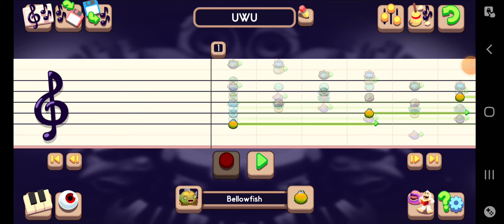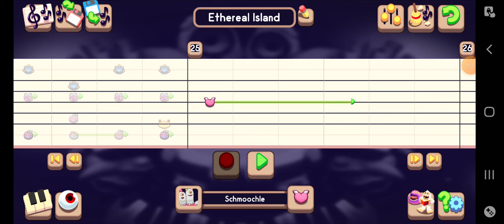msm composer update thinking???